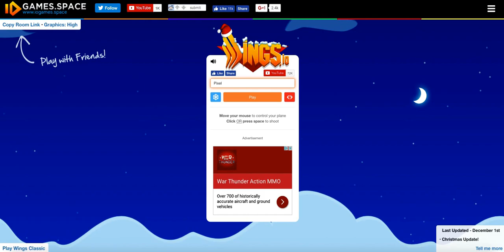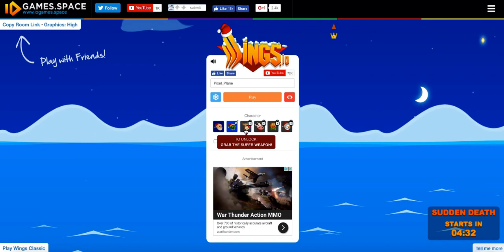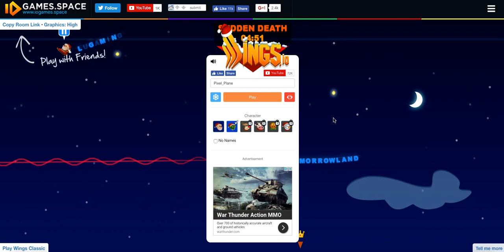He's going for the butt! | Wings.io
This is an io game in which you gain power-ups to destroy your enemies! Also, you can play with your friends!